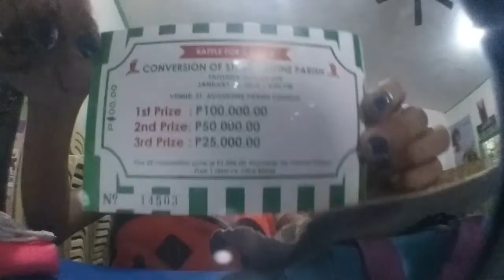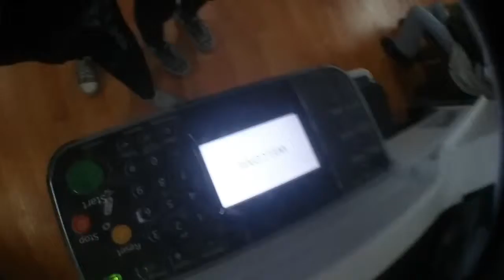My first Vlog ever, BAG RAID ft. Photocopy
Don't judge me because I know I'm not good in editing videos for vlogs HAHAHA. I'm just a beginner. Hope you enjoy it "Proud Ilocana💖"